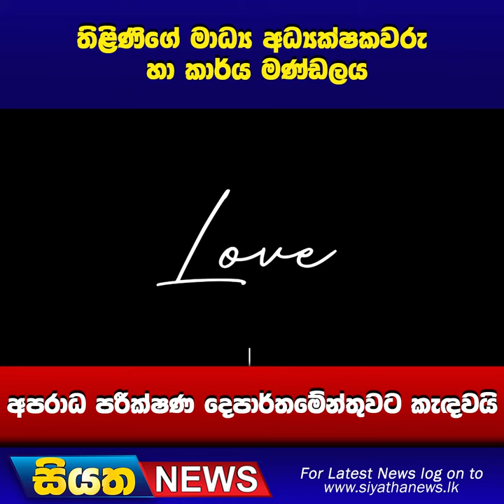තිළිණිගේ මාධ්‍ය අධ්‍යක්ෂකවරු හා කාර්ය මණ්ඩලය අපරාධ පරීක්ෂණ දෙපාර්තමේන්තුවට කැදවයි | Siyatha News